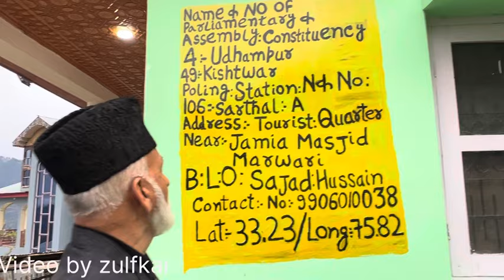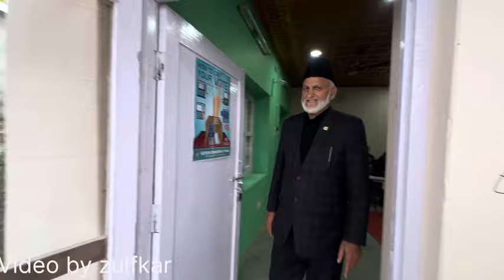Kishtwar. Loka Sabha Election 2024